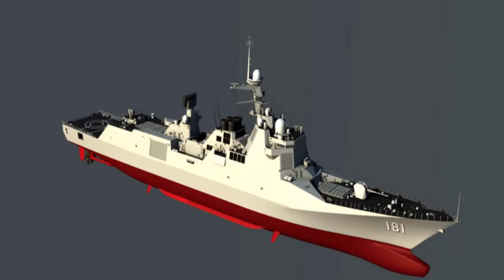Chinese New Type 055 RENHAI Will Fulfill Navy Capabilities In ASW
China’s new 10,000-tonne guided-missile destroyer enters the water at Shanghai’s Jiangnan Shipyard during a launching ceremony on the morning of June 28, 2017.

As China’s new domestically-produced destroyer, The multi-role destroyer is designed for air defense, anti-missile, anti-ship and anti-submarine warfare, it is equipped with lasted and newest chinese weapon systems.

The state-run Global Times newspaper said the ship was believed to be the first Type 055 destroyer, which is considered to be a successor class to the smaller Type 052 D guided missile destroyers.

The Type 055 destroyer NATO code name RENHAI is a class of guided missile destroyers being constructed for the Chinese People's Liberation Army Navy Surface Force.

The class features a stealth design, including a small radar cross section and low noise, infrared and electromagnetic radiation, With advanced active phased array radar system and battle management system, the Type 055 destroyer will form China's anti-missile system together with the 052D destroyer, serving as part of the so-called Chinese Aegis. Observers have concluded the shore-based facility was for a new class of Chinese warship, displacing approximately 10,000 tons referred to as the Type 055. The U.S. believed that construction could begin as early as 2016, and has tentatively classified it as a cruiser due to its size.  Chinese sources claimed the first Type 055 was ordered from the Jiangnan Shipyard in August 2014, with construction starting in December 2014; the second would be ordered from the Dalian Shipbuilding Industry Company.

Military analyst claimed the Type 055 would have two 64-cell VLS grids (one fore and one aft) carrying YJ-100 long-range anti-ship cruise missiles, anti-submarine missiles, and anti-aircraft missiles. The United States also believes the ship would carry YJ-18 anti-ship cruise missiles. The ship's vertical launch cells are the same model as those used on Type 052D, compatible with both hot and cold launch methods due to the Concentric Canister Launcher concept. Potentially owing to Chinese deficiencies in anti-submarine warfare, the ship is expected to carry various undersea warfare systems such as towed array sonar, variable depth sonar, towed torpedo decoys, and active torpedo defenses.

Music Credit to : Miguel Johnson - Destiny